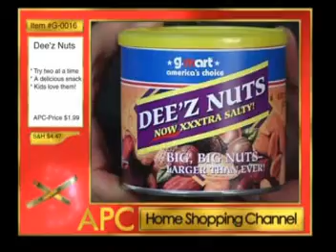A Perfect Circle - The Outsider (Uncensored Version)